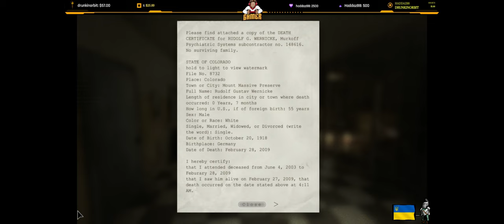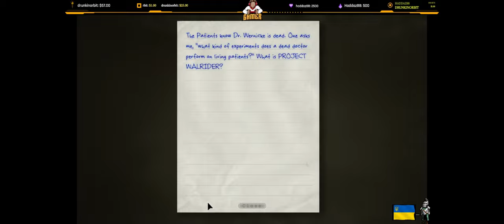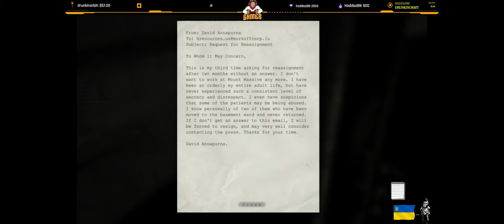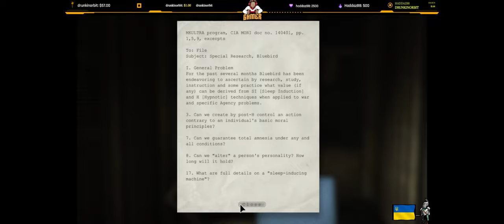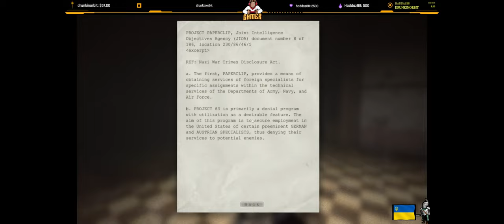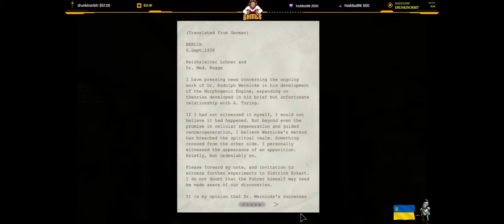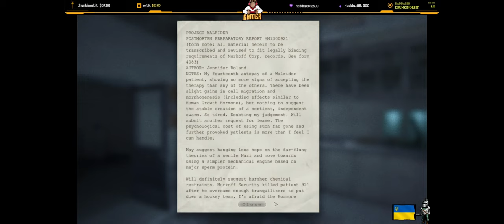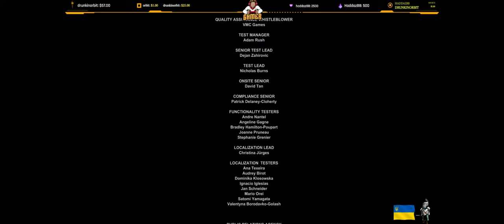OutLast Part 2 ( WALKTHROUGH - 4K - 60FPS - PC ULTRA )